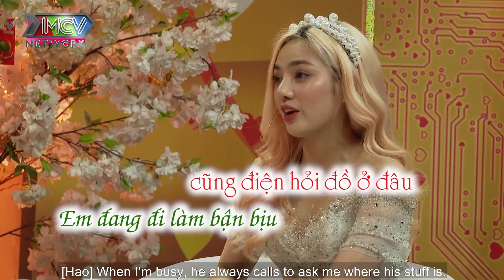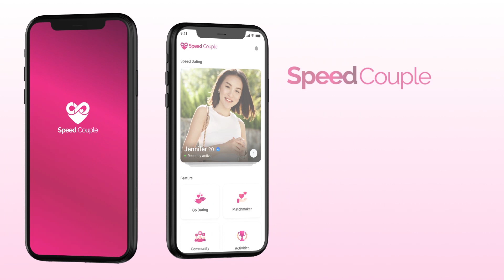Thấy vợ ĐẸP NHƯ HOA HẬU chồng BOOK SHOW liên tục rồi HỦY GIỮA CHỪNG và cái kết | Người Sài Gòn